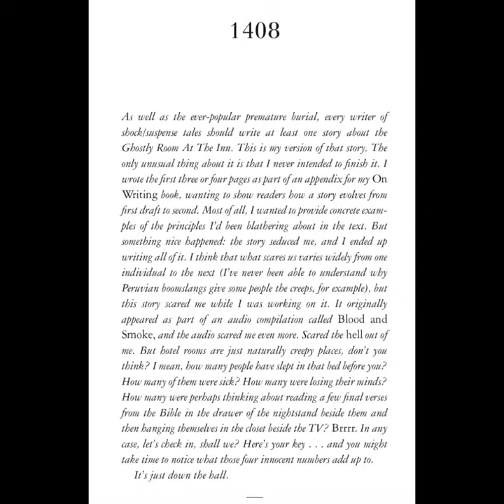Did You Know This About "1408?"